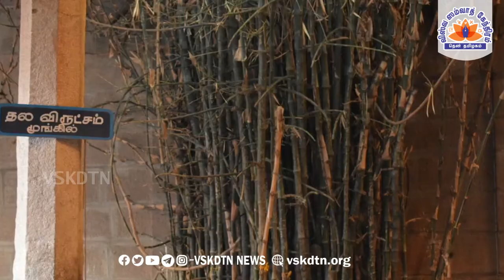ஆலயம் அறிவோம் || திருநெல்வேலி நெல்லையப்பர் கோவில் வரலாறு || VSKDTN